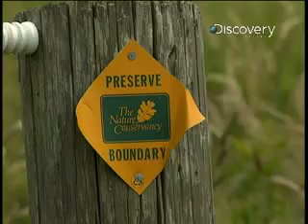Discover Magazine - Bury Beetles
On Discovery Channel's series "Discover Magazine-Weird World," learn about beetles that bury dead animal carcass and mate on them.